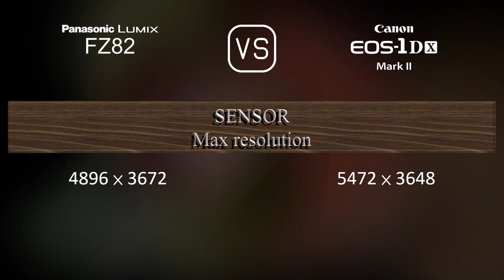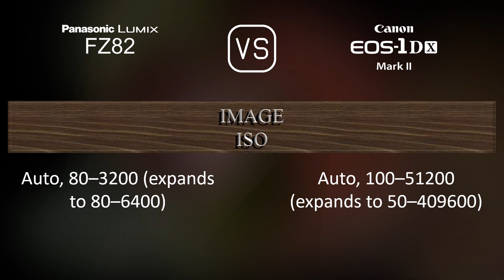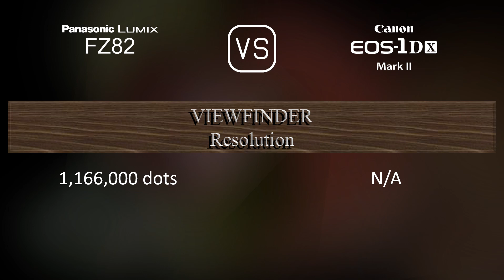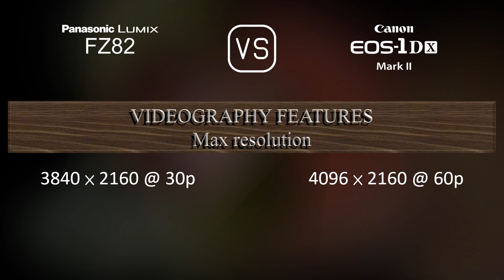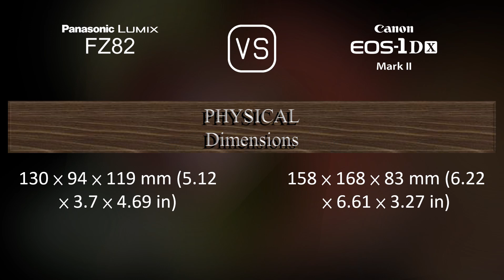Panasonic Lumix FZ82 vs. Canon EOS-1D X Mark II: A Comparison of Specifications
This video overviews the Panasonic Lumix FZ82 and the Canon EOS-1D X Mark II in a parallel comparison of specifications.

00:25 LAUNCH
00:33 BODY
00:40 SENSOR
01:01 IMAGE
01:16 OPTICS & FOCUS
01:58 SCREEN
02:16 VIEWFINDER
02:30 PHOTOGRAPHY FEATURES
03:24 VIDEOGRAPHY FEATURES
03:38 STORAGE
03:42 CONNECTIVITY
04:07 PHYSICAL
04:24 MISC